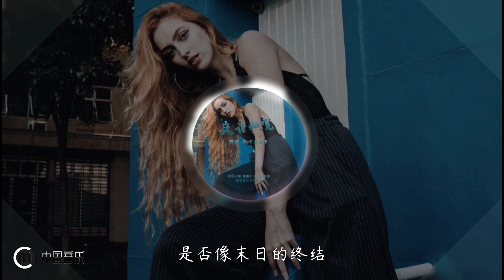《失去知觉》演唱 :皮卡丘多多「如何才能 跟随你 走出这圆圈、像是秘密不敢忘却」〖動態歌詞Lyrics〗【超高品質音訊】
若有好的建議或想法可以在留言區留言！謝謝！